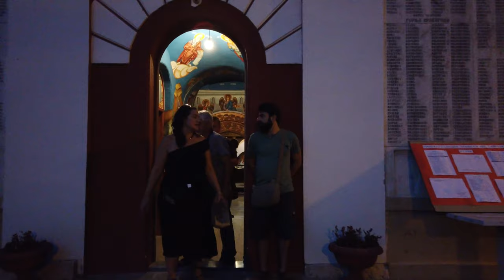Walking in GUČA / Serbia 🇷🇸- Trumpet Festival 2019 - 4K 60fps (UHD)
Tonight we walk around the Guča Trumpet festival - also Guca Brass Bands festival or Драгачевски сабор - that was being held for the 59th time on 8.-11. August 2019.

Every year in August the small town Guča in western Serbia is the destination for Balkan trumpet music. Brass bands and thousands of visitors come to Guča for a trumpet competition, enjoying the music and celebrating Balkan culture.

We start the walk at the Guča trumpeter statue and walk on an early evening around the main stage for the larger concerts. We check the local church and stroll past the many food stalls that offer Balkan food specialties. There are some rides which we check out before returning to the statue.

With the 60th anniversary coming up in 2020 the streets will probably more busy then yet this walk gives an impression what to expect at the festival.